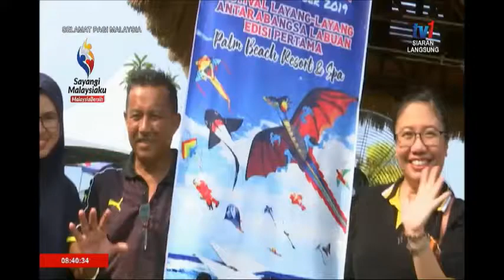SPM 2019-BINGKISAN:FESTIVAL LAYANG-LAYANG [16 SEPT 2019]